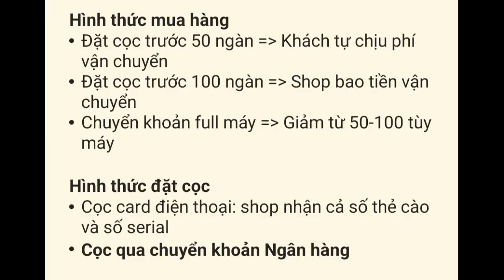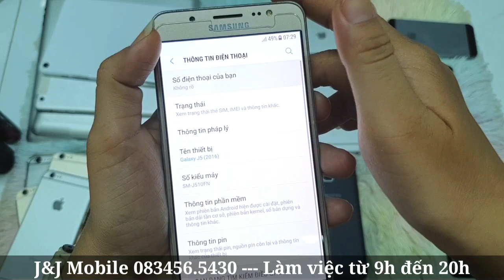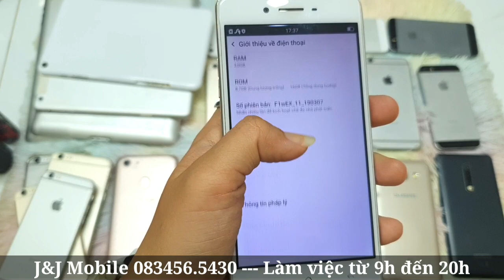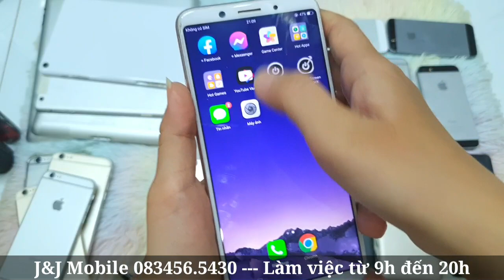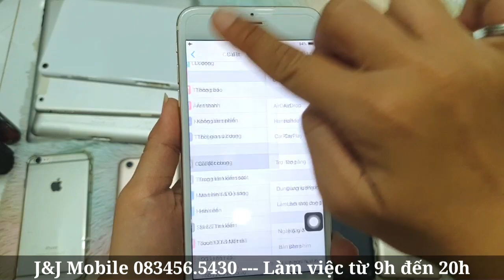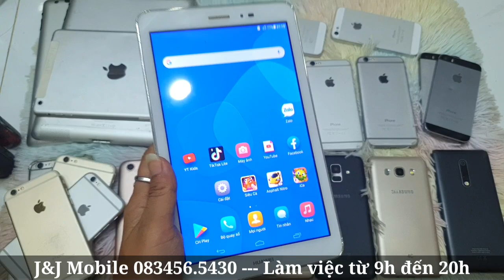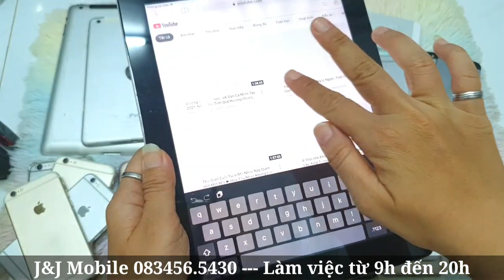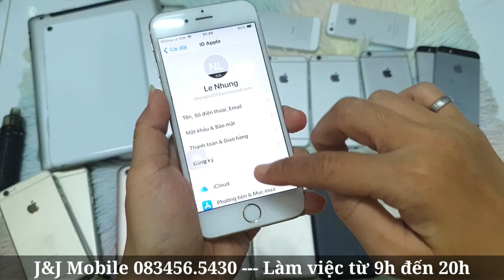Điện thoại giá rẻ. Mừng Quốc tế Thiếu nhi 1.6.2022. Iphone 450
J&J Mobile
-- Chuyên trao đổi, mua bán các dòng điện thoại, máy tính bảng, ipad, laptop cũ mới còn sử dụng tốt giá rẻ.

-- Cọc card Vinaphone 100 bao ship COD hoặc Chuyển khoản full giảm giá máy
-- Tặng phần quà lưu niệm mini khi khách mua máy của shop
-- Uy tín có trách nhiệm với khách hàng.
--- Sự tin chọn của bạn là niềm vinh hạnh cho tôi!!